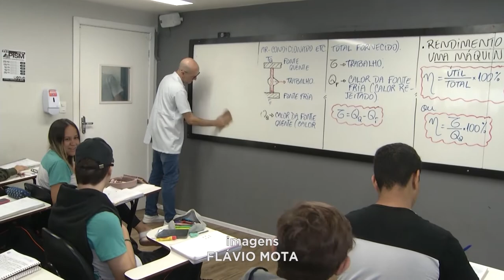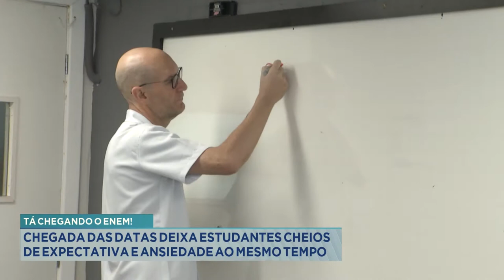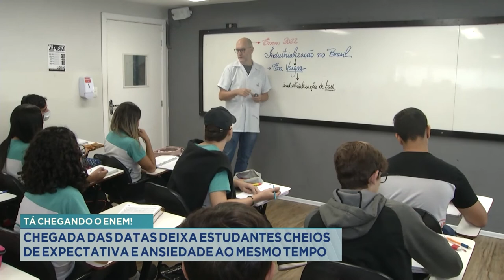Tá chegando o ENEM: Chegada das Datas deixa Estudantes cheios de Expectativa e Ansiedade.